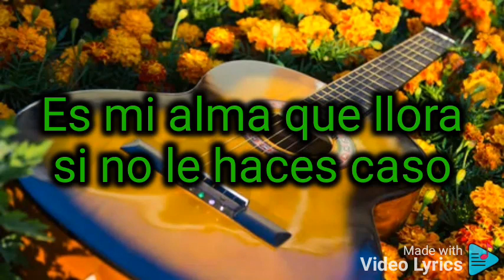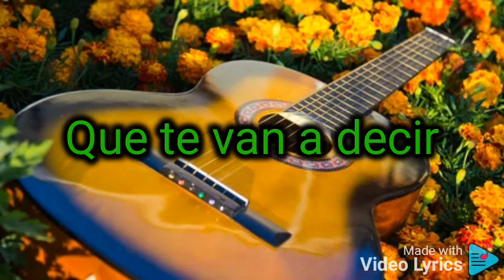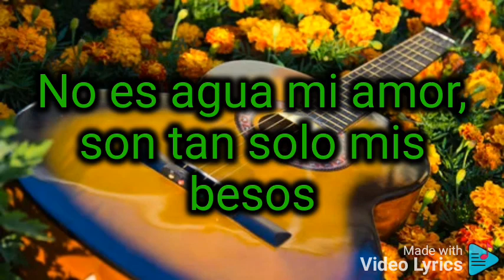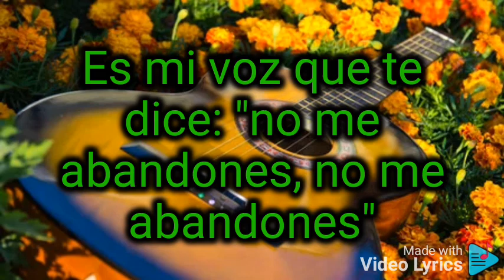Emmanuel - esa Triste Guitarra Letra